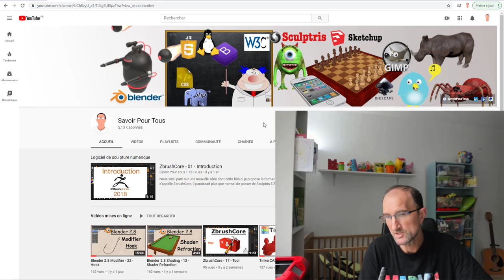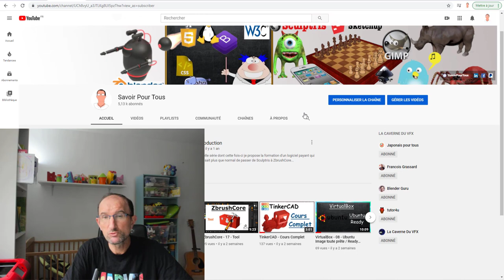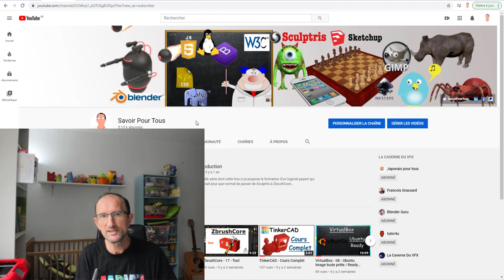Passion et rêve - Savoir Pour Tous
Il est rare que je m'exprime ainsi, ce n'est pas dans mes habitudes surtout devant vous mes abonné(e)s, c'est une petite description du rêve que j'ai en tête, je cherche à évoluer afin de pouvoir faire ce que j'ai toujours aimer, c'est à dire partager et enseigner.